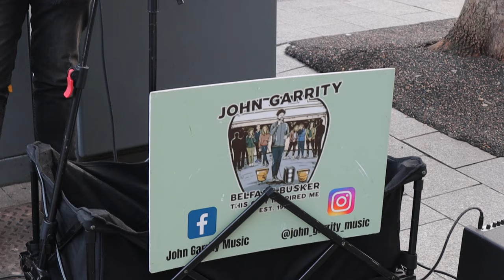"The Green Fields Of France" Performed Beautifully on O'Connell Street by Belfast man John Garrity.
The "Green Fields Of France" was written by Eric Bogle and was a hit for The Fury's.